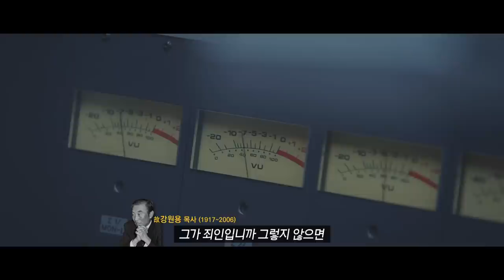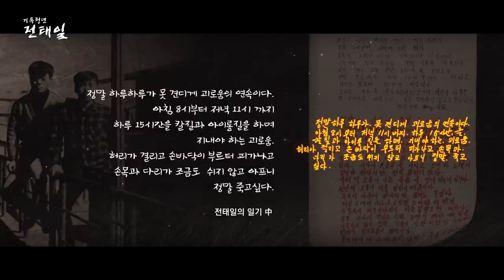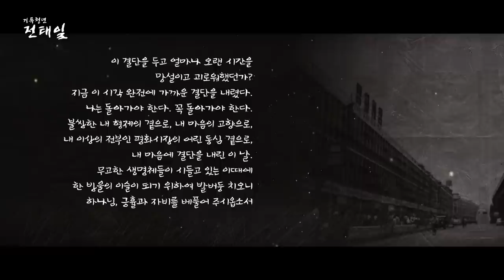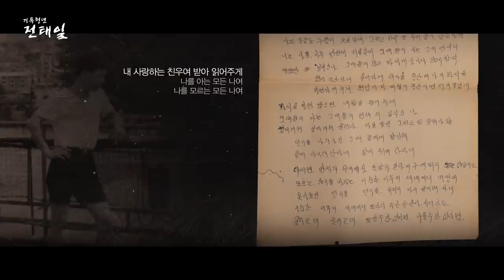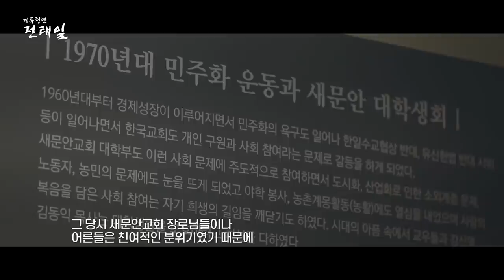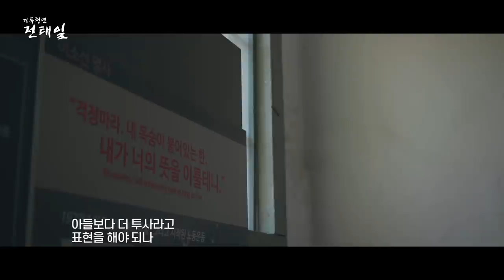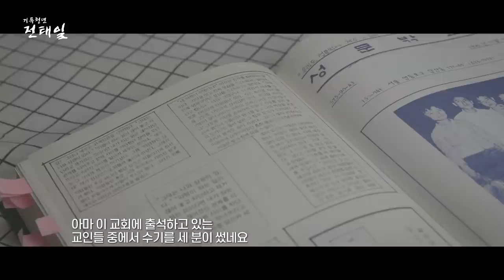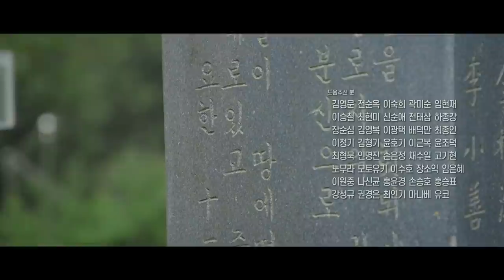기독청년 전태일 | 특집 다큐멘터리 FULL | 2021 방송콘텐츠 대상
1970년, 평화시장의 열악한 노동 환경의 개선을 외치며
차별 없는 세상을 만들고자 항거한 청계천 재단사 기독청년 전태일.
그의 이야기를 담은 CBS 특집 다큐멘터리.
사랑을 배웠고 사랑을 실천한 기독청년 전태일의 삶 그리고 전태일의 죽음에
빚진 자의 마음으로 나서 의로운 인물들의 이야기.
이를 통해 오늘날 여전히 살고있는 '전태일들'을 살펴보고 관심을 촉구합니다.

내가 진실로 진실로 너희에게 이르노니 한 알의 밀이 땅에 떨어져 죽지 아니하면 한 알 그대로 있고 죽으면 많은 열매를 맺느니라  - 요한복음 12:24